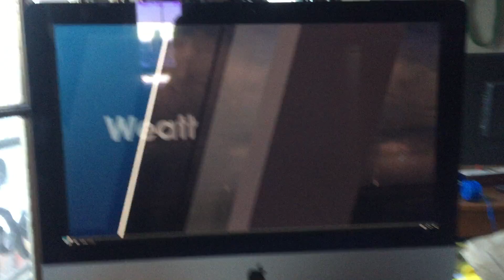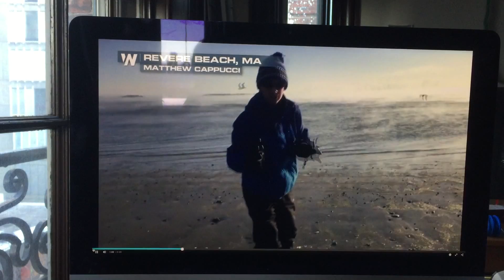Matthew Cappucci WeatherNationTV Demo – Arctic Sea Smoke